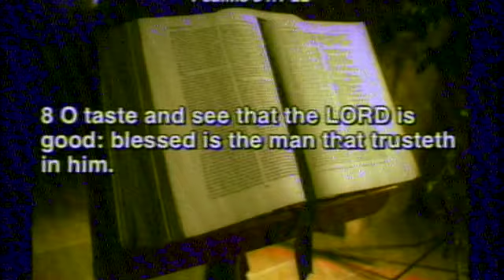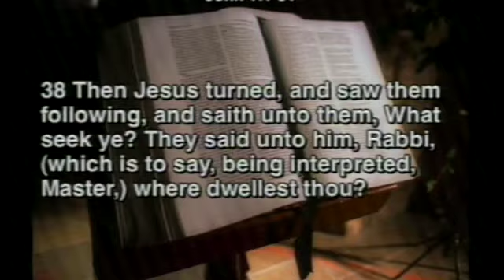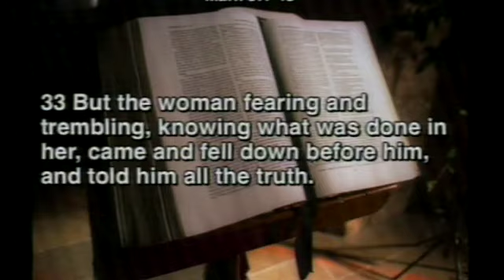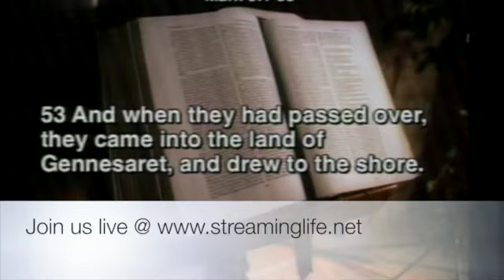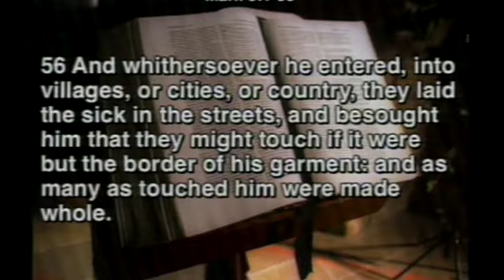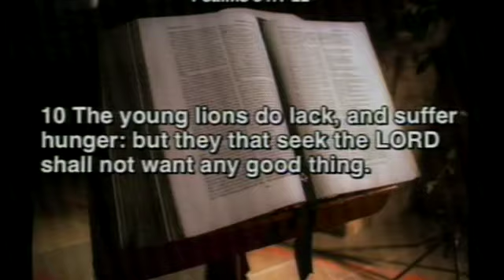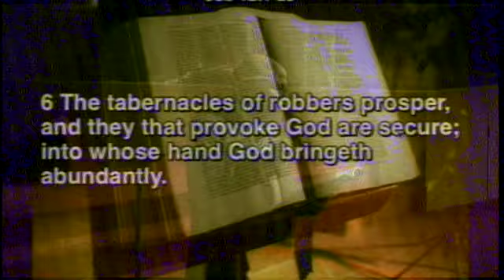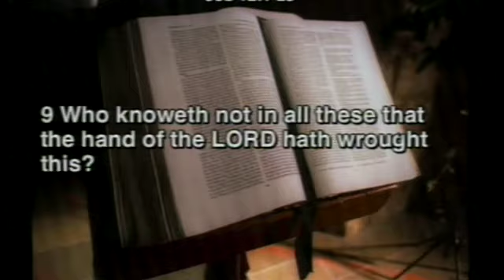Solemn Vow Against Poverty and Lack / Dr. Tunde Bakare / Abundant Life Chuch Int Charlotte NC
This video is about Solemn Vow Against Poverty and Lack-Dr Tunde Bakare